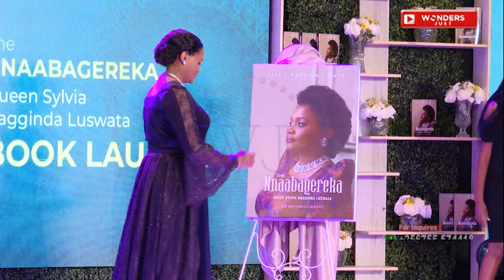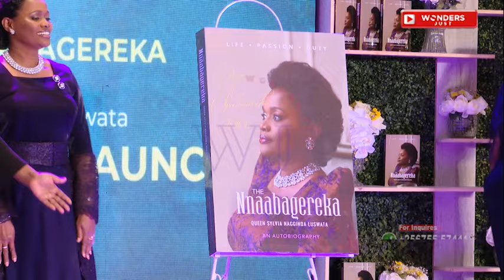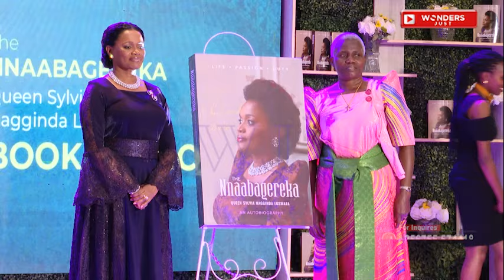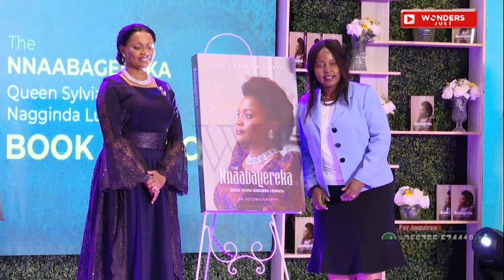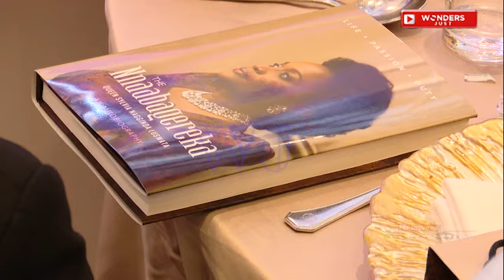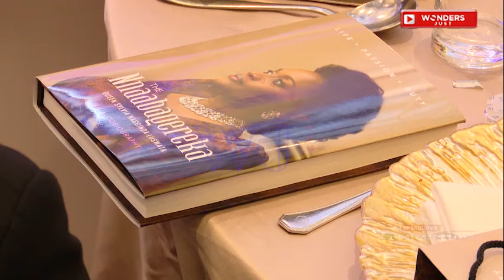NABAGEREKA FINALLY LAUNCHES HER AUTOBIOGRAPHY BOOK IN STYLE.YEBAZIZZA KABAKA OKUMUWAGIRA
Wonders Just is a non-profit organization,

Observers have noted a wide range of positive and negative impacts of social media use, but we have explored the world changing the lives of People without racism in tribes and color.

Our News Travel Faster.
We allow creativity in our work,  Promote Talents & share  ideas

Touching & Teaching
Inspiring & Motivating

Developing & Helping
Updating & Informing
Celebrities & Shows
Funny & Gossip.

 Wonders Just